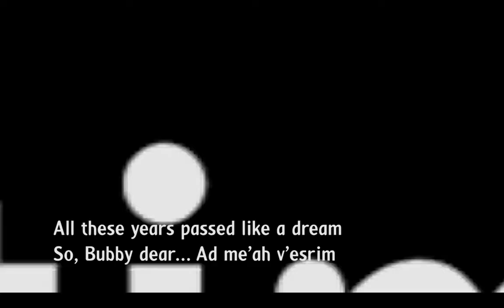Bubby Birthday songs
As part of our Bubby Birthday series, here's a fun SINGING for BUBBY video. Enjoy. The songs were so much fun that the boys took a try at them years after they first sang them. May we have many reasons to sing for joy until 120 IY"H. We love you, Mommy/Bubbyi